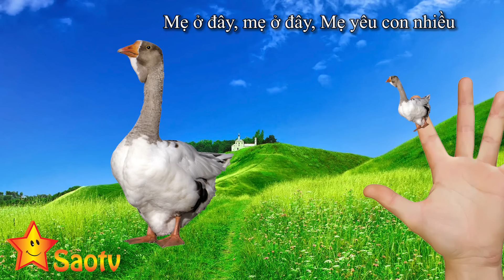Gia Đình Ngón Tay Con Ngỗng ~ Goose Finger Family ~ Finger Family Songs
♥Xin chào các bé! Các bé hãy cùng SaoTV đung đưa theo những giai điệu vui nhộn, cùng hát, cùng múa và cùng học những bài học về màu sắc nhé!
© Copyright by SaoTV ☞ Do not Reup